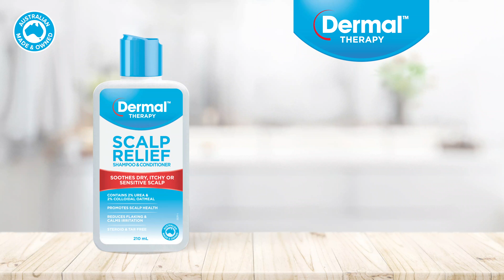SCALP RELIEF - Dermal Therapy Australia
Relieve scalp itch and irritation in minutes with Dermal Therapy’s new scalp care range. Suitable for daily and long term use.